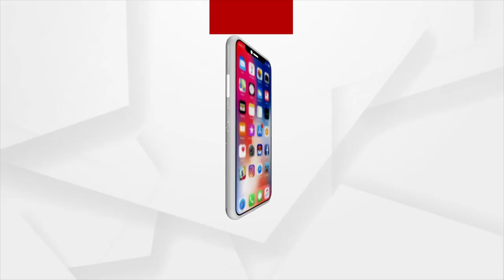Now Cow In Naveen Patnaik's Politics!